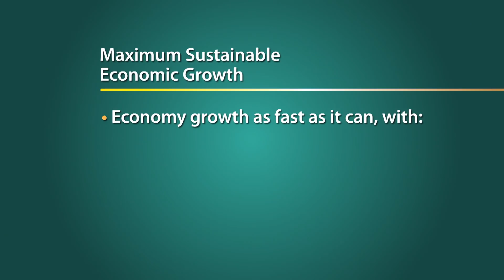Segment 705: What Is Maximum Sustainable Economic Growth?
Maximum sustainable economic growth is achieved when the economy is growing as quickly as possible, with full employment and low and stable inflation.